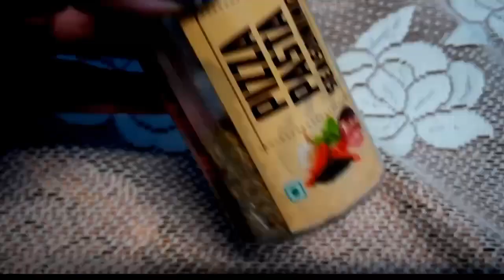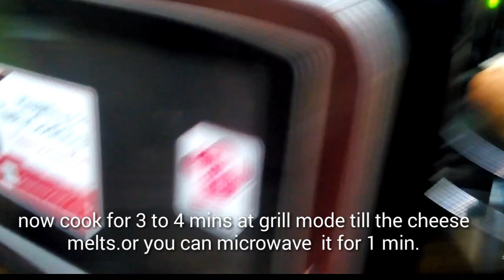SCHEZWAN HOT DOG//CHEESY HOT DOG